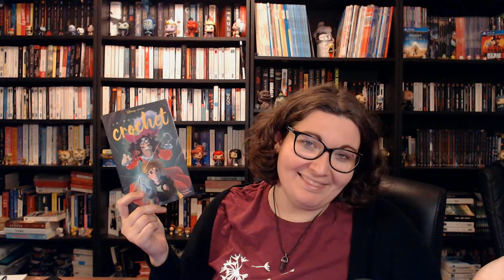Bilan Disney Book Challenge - PREMIERE EDITION